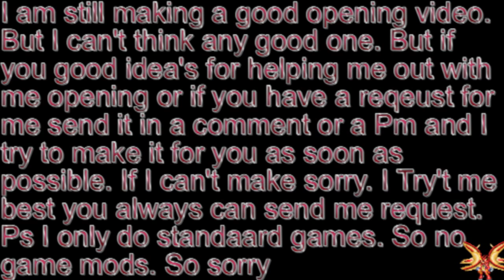Dragon Ball Raging Blast 2 Battle Reqeust Monkey1D6Ruffy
I did this because I was a litthe bored. So here is a new video with a request came from Monkey1D6Ruffy. So here it is. First of was with Gohan SSJ 2 vs Goku SSJ 2 to see who is the best now and soon after that Goku SSJ 3 Vs Vegeta SSJ 3 to see who the strongest now there is. So hope you guys like it. I din't do this a long time. So I am litthe of shape. Later guys